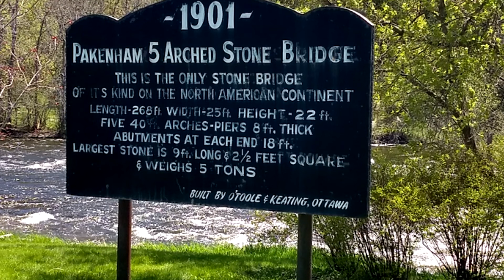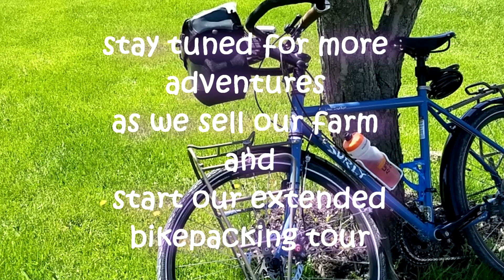Bikepacking for beginners - Downsizing and planning our bikepacking trip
We are bikepacking for fun these days.
hope to show you that you don't need expensive gear to share where you are going and what you are doing with your bikes.

WE are relatively new to bikepacking and are planning for a big bikepacking adventure in the future. We have some great ideas for bikepacking gear for beginners and will share some interesting bikepacking set up and how to plan your bikepacking trip.

For now though... enjoy our simple afternoon excursion to Pakenham On.